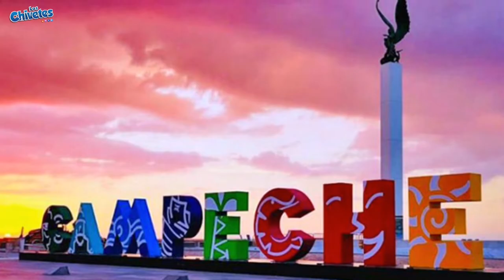Tini STOESSEL Estreno Duele con dedicatoria a DANNA PAOLA?Campeche PRIMER ESTADO pasar color VERDE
Hola chivetes !!

SE CHIVETE